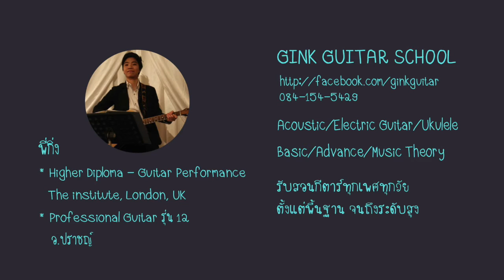I'm a Loner (CNBlue) - Guitar Cover by Gink F.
Original Song
I'm a Loner - CNBlue

Guitar Covered by Gink F.

For private Guitar/Ukulele/Music Theory lesson